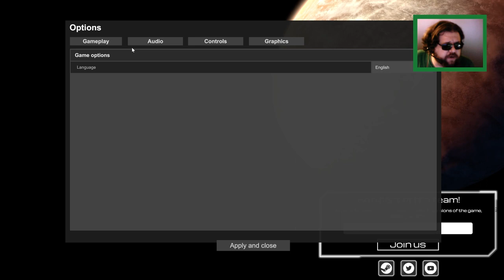Barren Planet Arrival but Building a Home!! - fel Plays Planet Crafter!! ep1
Abandoned on a barren, lifeless planet, we must terraform to survive!
Watch me try to survive and explore in this Subnautica-esque game!